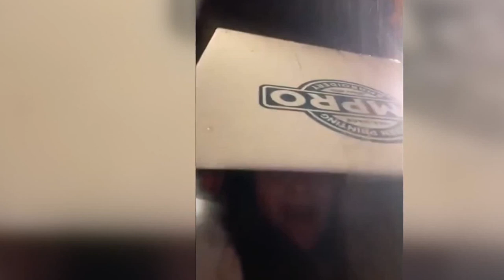HAILSTORM AT COLORADO AMPHITHEATER CLAIMS NEARLY 100 INJURED AHEAD OF SCHEDULED LOUIS...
Hailstorm at Colorado Amphitheater claims nearly 100 injured ahead of scheduled Louis Tomlinson concert  CNN

Nearly 100 people attending a concert at Red Rocks Amphitheater near Denver on Wednesday night were injured after being pelted with large hail during severe storms that swept the area. a fire department said. Earlier on On the same day. the Boulder Weather Service Bureau warned. We are still in a loaded gun situation with tremendous instability that could result in severe weather throughout the evening. It was almost like a crazy movie scene. Scott said. The sky was lighting up with lightning. so I was expecting a delay as well as a quicker warning of extreme weather.